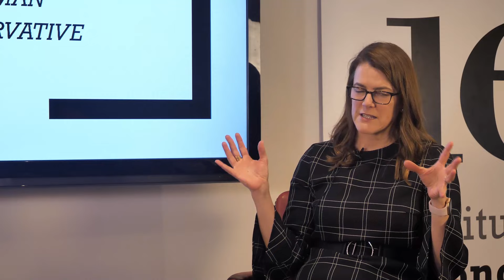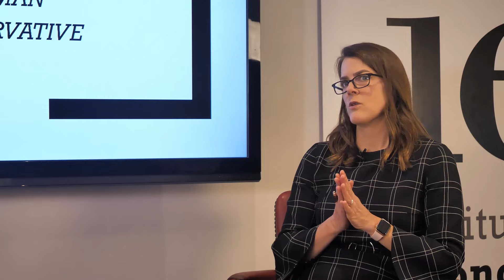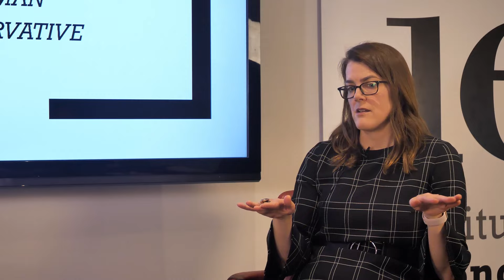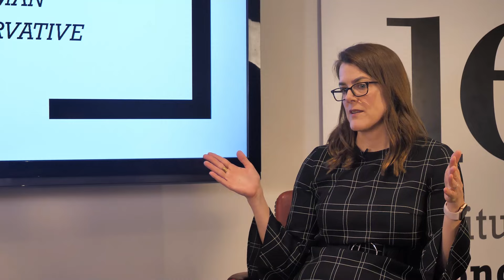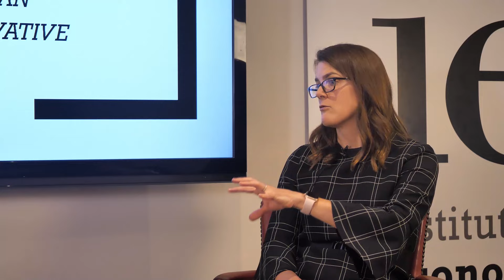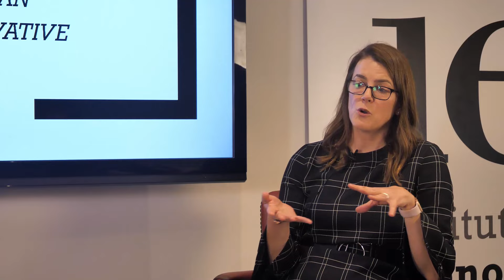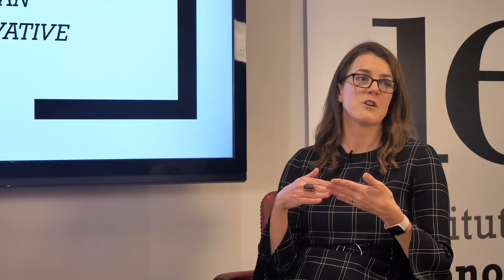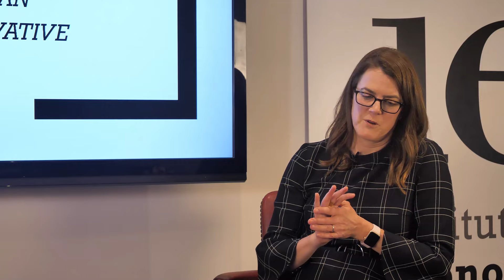Milton Friedman: The Last Conservative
Who was Milton Friedman?

Join Tom Clougherty, IEA Executive Director, on an insightful journey into the pages of 'Milton Friedman: The Last Conservative' with the author, Jennifer Burns. In this video, the explore the remarkable political legacy of Milton Friedman, renowned economist and architect of what came to be conservative economic policies. Discover the profound influence he had on the Reagan administration, his relationship with Arthur Burns and Paul Volcker at the Federal Reserve, how his views differed from F.A. Hayek, and shaping the landscape of American politics and economics during a pivotal era.

Jennifer Burns' biography also sheds light on his critical stance towards the Federal Reserve's monetary policies. Jennifer discusses his advocacy for stable monetary growth and his strained relationship with the then Chairman of the Federal Reserve, Paul Volcker.

Jennifer Burns's meticulous research also unveils the often-overlooked contributions of women in Milton Friedman's life and work, highlighting their crucial roles in shaping his intellectual legacy. From his collaboration with women on major economic works to his advocacy for their academic recognition, Burns paints a vivid picture of how these women influenced and enriched Friedman's economic thought.

This discussion provides a comprehensive view of 'Milton Friedman: The Last Conservative,' touching on the man behind the economic theories, his enduring political impact alongside Ronald Reagan, and how he came to shape the late 20th century.